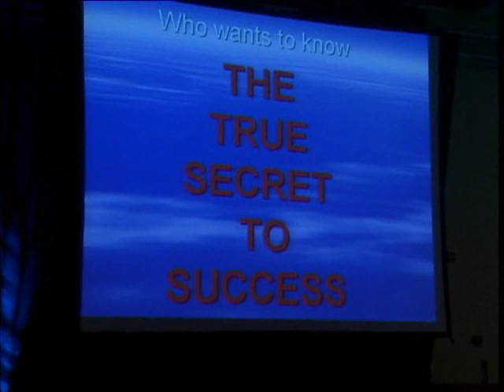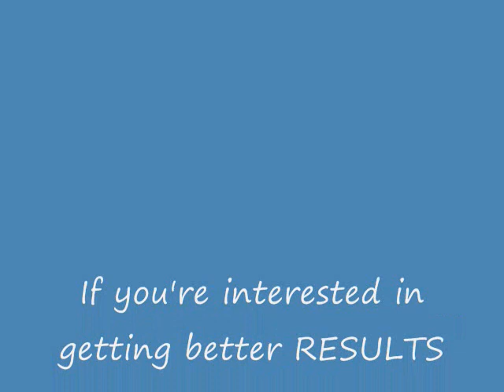My Story - Pat Slattery, Irish Entrepreneur & Business Mentor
- My Story - Pat Slattery, Irish